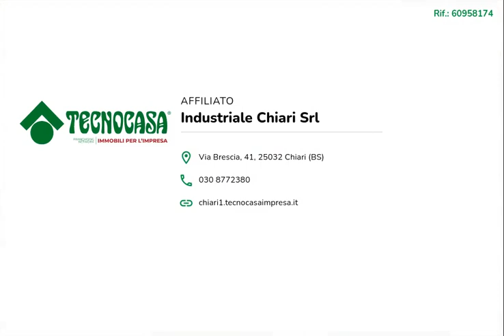CASTELCOVATI - CAPANNONE IN AFFITTO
Proponiamo in locazione un capannone ad uso deposito di circa 550 metri quadrati con uffici e area esterna esclusiva di ulteriori 400 metri quadrati.